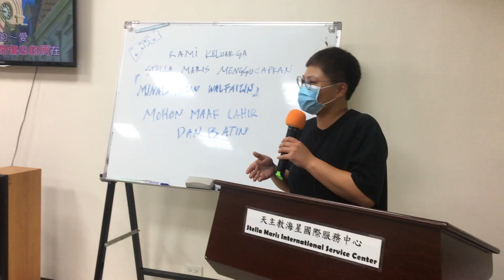LEBARAN DI STELLA MARIS KAOHSIUNG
Stella Maris Kaohsiung menampung para migran yang membutuhkan bantuan. Semua orang yang membutuhkan bantuan dilayani tanpa memandang agama, warna kulit, suku atau ras. Banyak PMI yang telah ditampung di sini. Kami merayakan hari-hari keagamaan seperti natal, paskah dan Idul Fitri. Video ini seputar perayaan lebaran di Stella Maris.